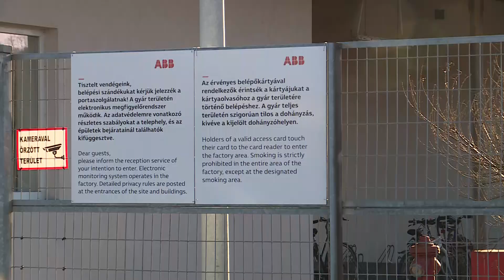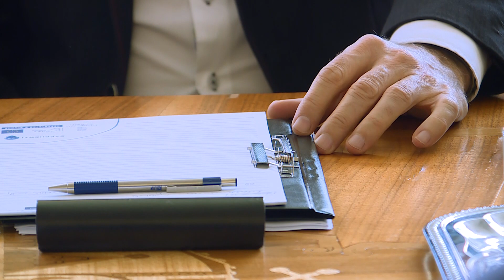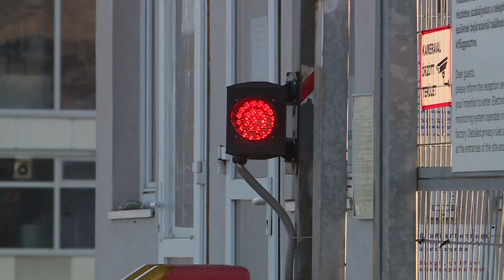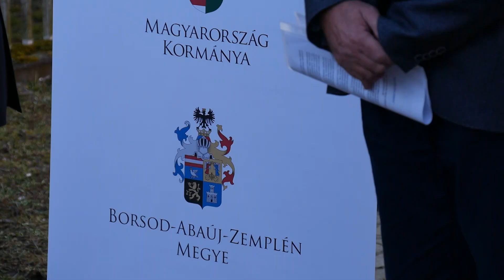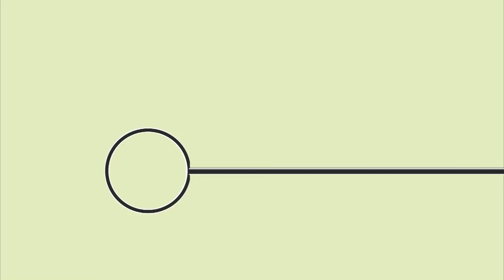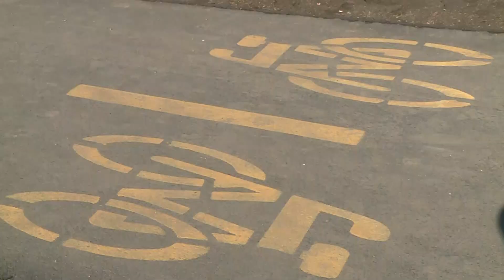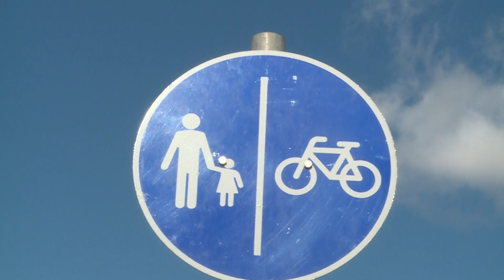Apropó 2020. 02. 20.